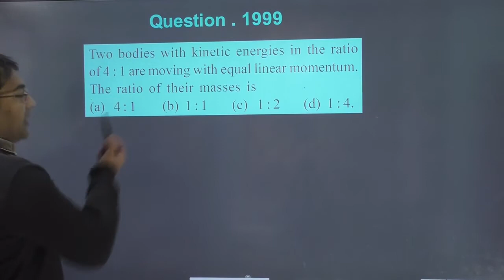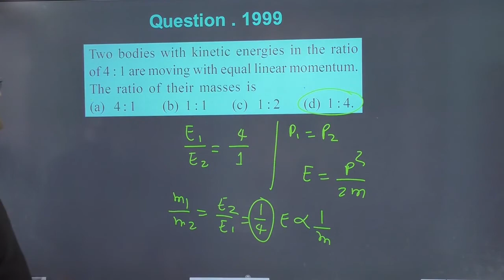Two bodies with kinetic energies in the ratio of 4 : 1 are moving with equal linear momentum.